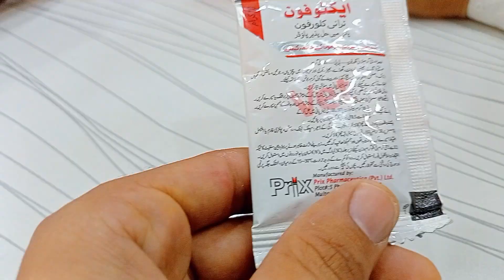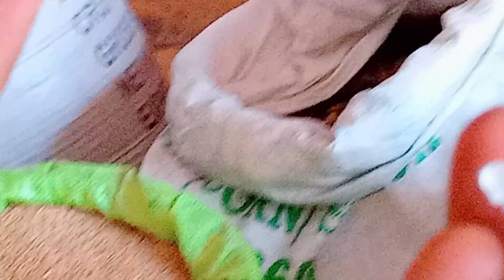AJ bkri to bal bal bchy please 🙏 subscribe medication goats meat goat boot camp shots water shaver